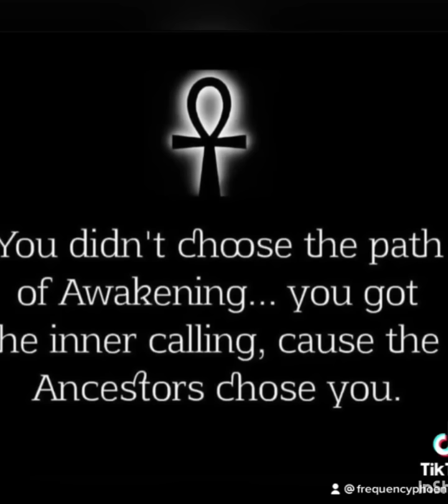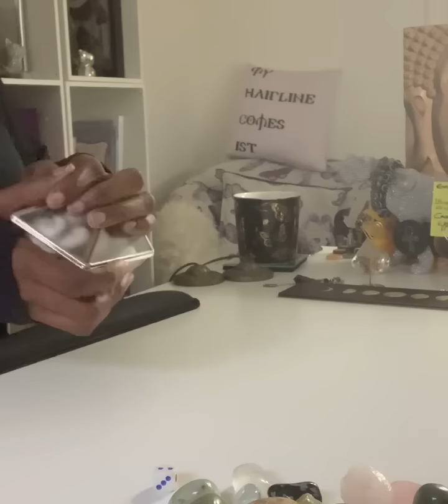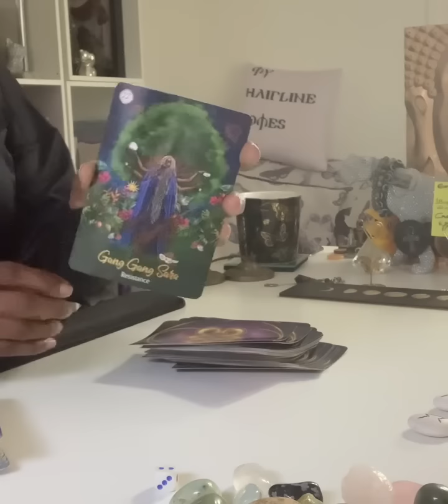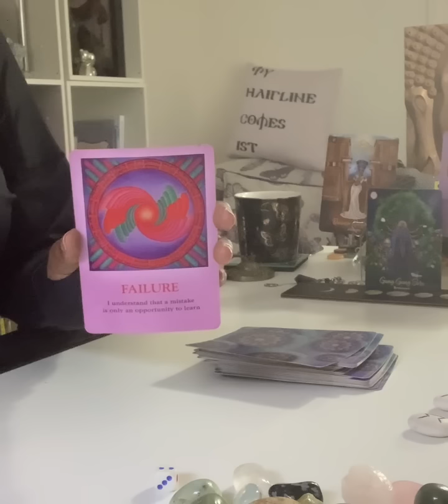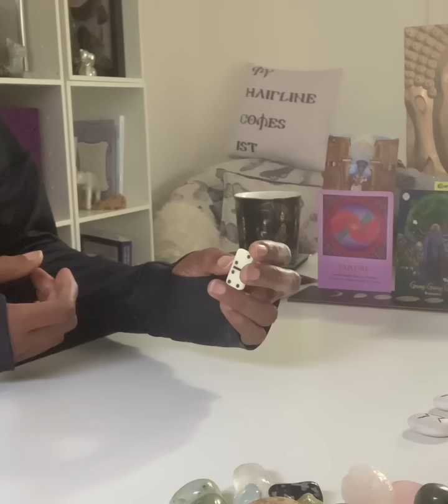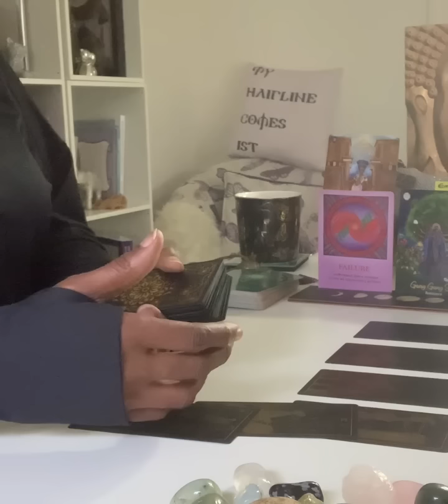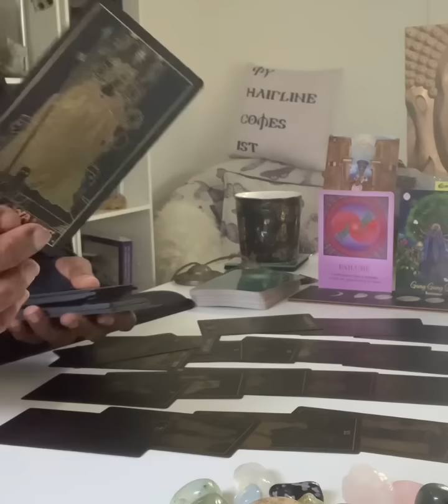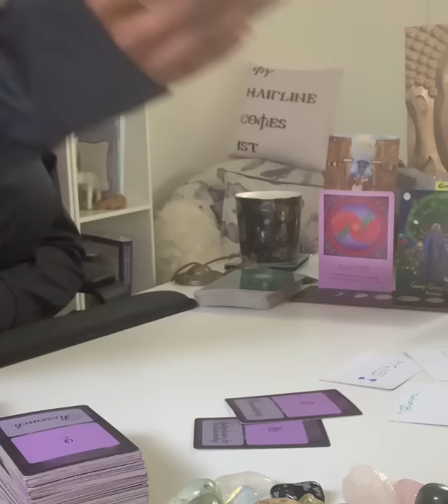A thief is jealous of your gift … as a divinely guided partner comes towards you